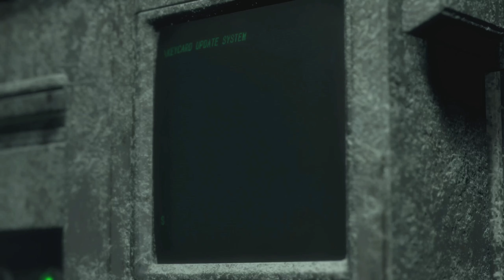Resident Evil 4 Remake: Gameplay 13